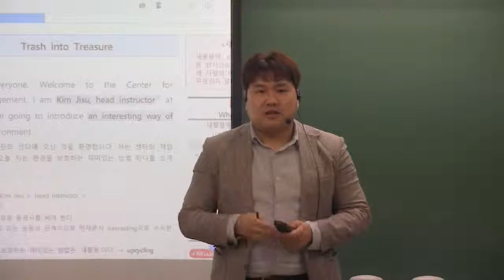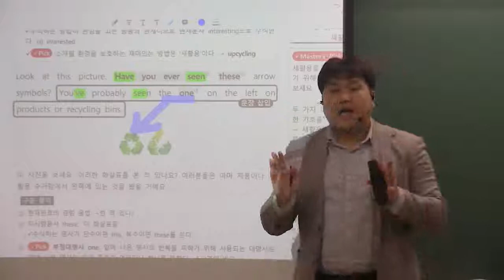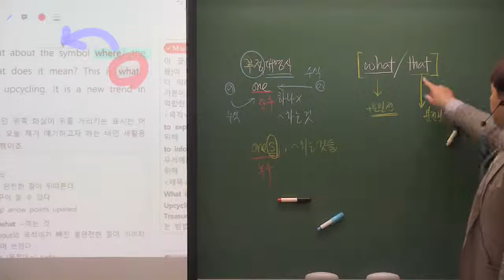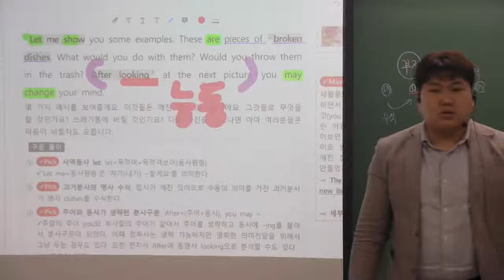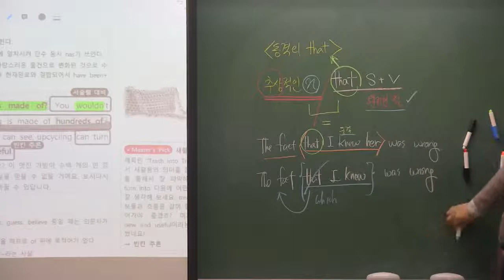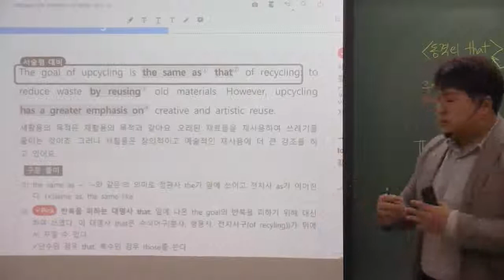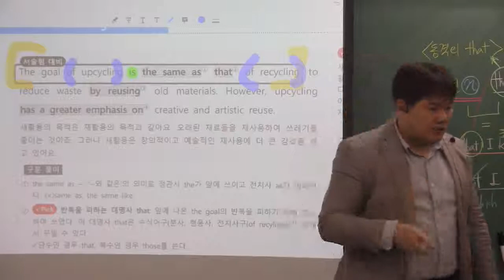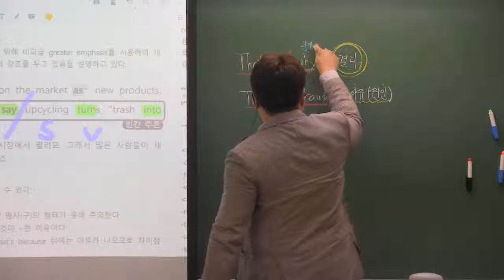고1 영어교과서 천재김 2과 pt1 upcycling_첫번째 파일